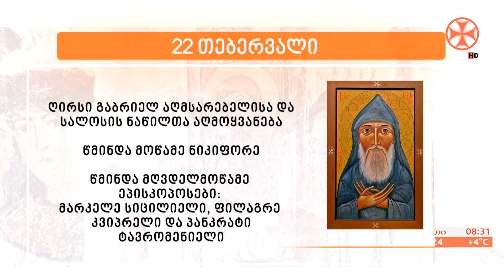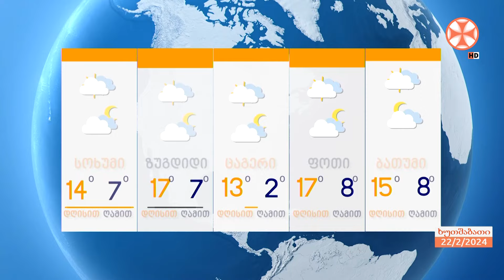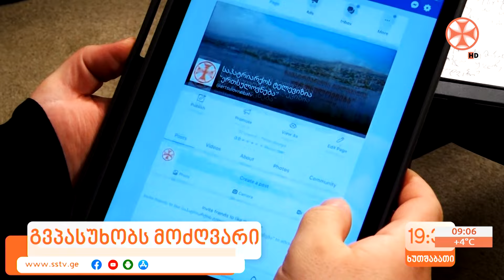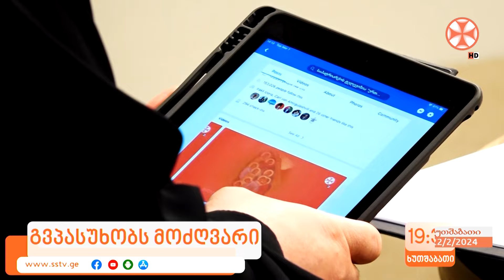გადაცემა ,,ერთსულოვნების დილა" (22 თებერვალი, 2024 წ.)